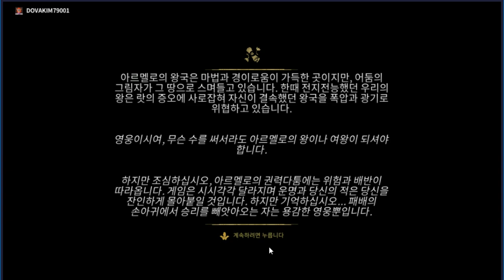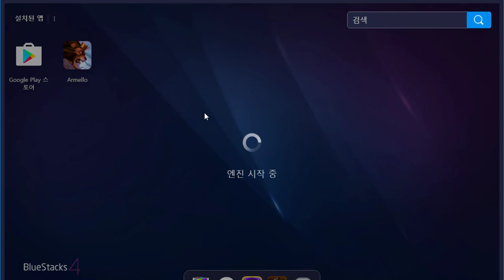스팀게임을 모바일로!! 무료로!! 즐길수있는 게임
아르멜로 (도바킴)